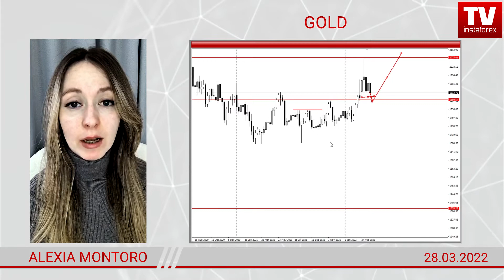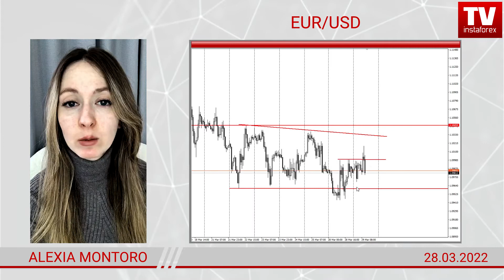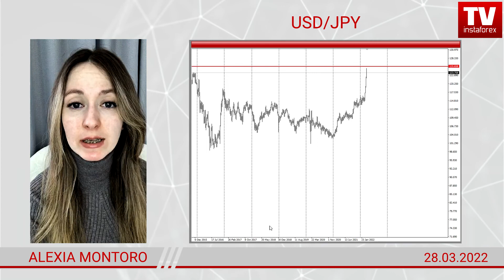Forex forecast on GOLD, EUR/USD, USD/JPY and GBP/USD on 03/29/2021 from Alexia Montoro.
00:00 Intro
00:12 What’s happened recently?
01:18 GOLD
02:26 EUR/USD
03:15 GBP/USD
03:30 USD/JPY
04:02 Summary